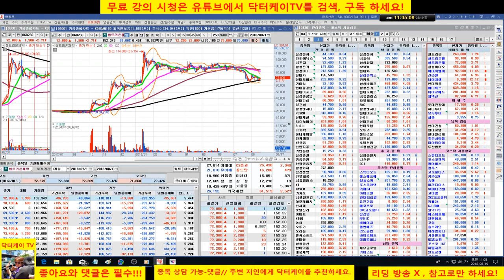= 닥터케이 TV =구독자를 위한 라이브쇼/180819/이문세의 소녀